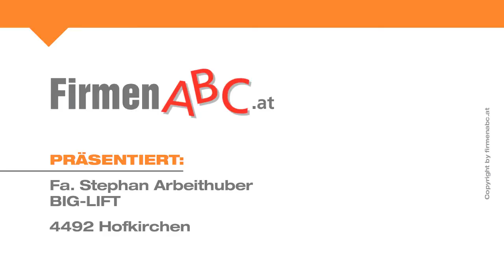Forsttechnik BIG-LIFT in Hofkirchen, Oberösterreich - Landmaschinen, Agrartechnik, Forstmaschinen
Sie haben ein Problem mit landwirtschaftlichem Gerät? BIG LIFT liefert die Lösung — und das individuell, flott sowie zu fairen Preisen!

Das renommierte Agrar- und Forsttechnik Unternehmen mit Sitz in Hofkirchen in Oberösterreich gilt in der Branche als Insider-Tipp für Landmaschinen und Forstmaschinen aller Art. Ob Drei-Punkt-Lift, Fronthydraulik oder Hubstapler — BIG LIFT konstruiert mit viel Erfahrung und einer Menge Know-how das Gerät für Ihre Bedürfnisse, gerne auch als Sonderanfertigung!

Die hohen Anforderungen an Stabilität, Langlebigkeit und Benutzerfreundlichkeit werden von BIG-LIFT-Produkten mit Bestnoten erfüllt. Bereits bei der ausführlichen Beratung legt man bei dem Landmaschinen-Profi aus Hofkirchen in Oberösterreich großen Wert auf Kundennähe.

Die qualitativ hochwertigen Produkte der Forsttechnik-Spezialisten werden ausschließlich aus besten Materialien gefertigt und zeichnen sich auch durch ihre Wartungsfreundlichkeit aus. Eine Investition in BIG-LIFT-Geräte zahlt sich jeden Tag aufs Neue aus!

Weitere Informationen zum Landmaschinen-Experten aus Hofkirchen in Oberösterreich und dem Angebot an Vorderladern, Frontladern und Forsttechnik-Maschinen finden Sie

Zur Firma Landmaschinen Stephan Arbeithuber
BIG-LIFT aus Hofkirchen in Oberösterreich finden Sie ein ausführliches Porträt